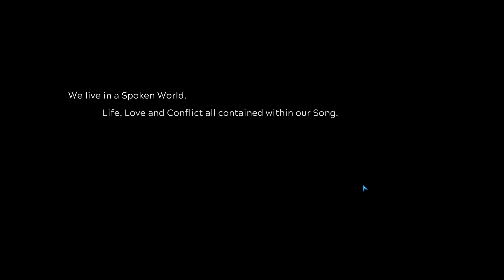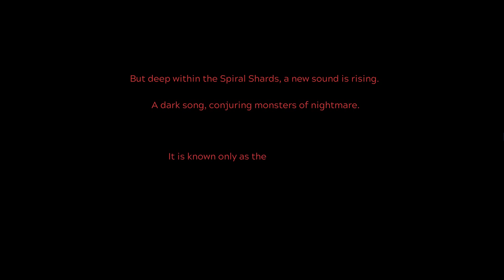Next Up Hero | GAMEPLAY EPIC GAMES PC 60FPS ( 20 MINS GAMEPLAY - NO COMMENTARY )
Game description:
Next Up Hero is a dungeon crawler featuring hand-drawn heroes that hack, slash, bongo-drum, boomerang, and jet their way through Ventures. Choose your Hero and start rolling dungeons, gearing out, and maxing your stats.

    CPU: Intel Core i3 (3.4 GHz) or AMD A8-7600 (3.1 GHz)
    RAM: 8 GB
    OS: Windows 7, Windows 10
    VIDEO CARD: AMD Radeon HD 6850 / NVIDIA GeForce 650 / Intel Iris Pro 5200
    FREE DISK SPACE: 5 GB
    DEDICATED VIDEO RAM: 128 MB